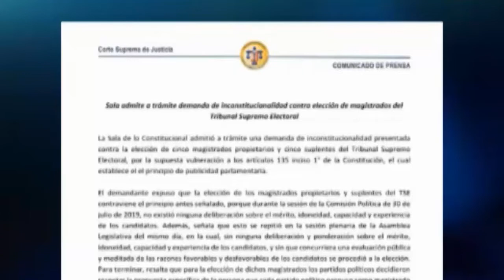Magistrado del TSE se pronuncia sobre admisión de demanda contra su elección